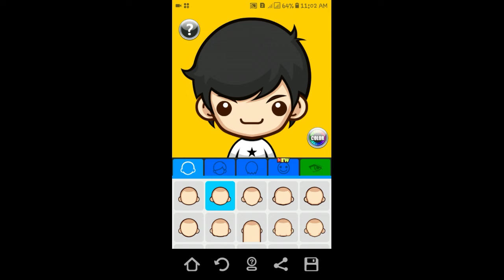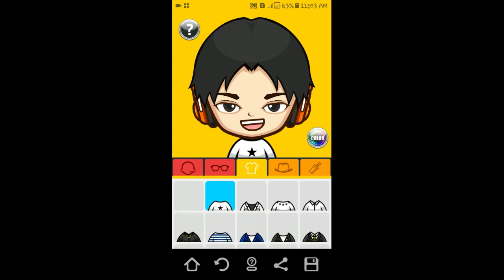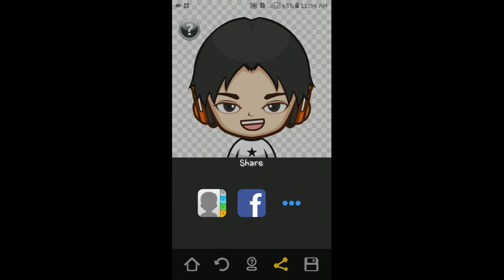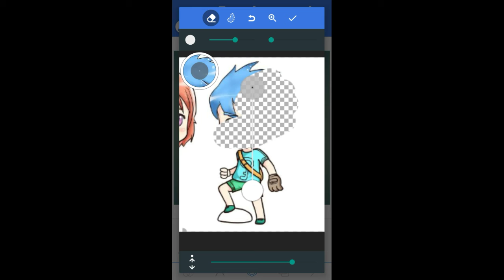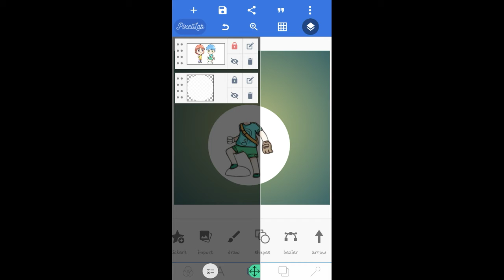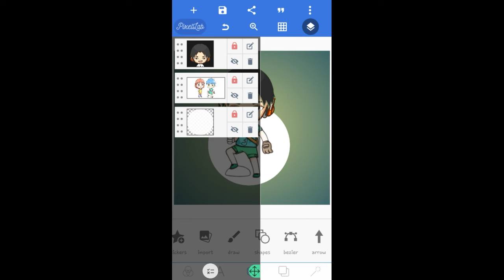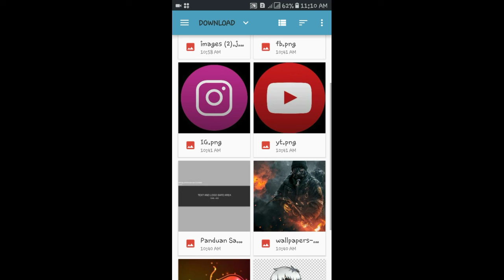Cara membuat maskot avatar.